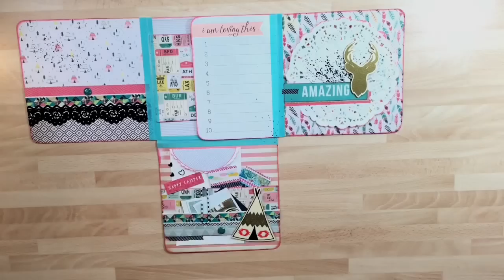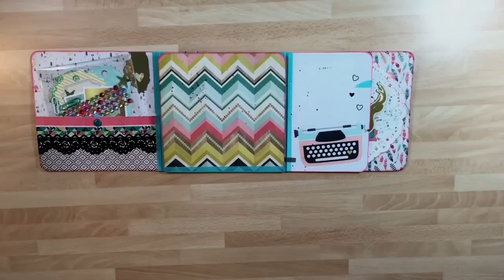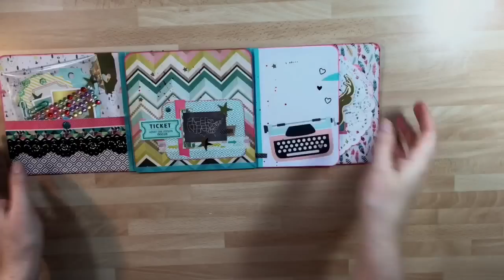Flip Book Process Video | Tutorial | Snail Mail Swap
Hi Friends! Join me as I create a flip book for a swap with a friend. Watch the start to finish process of how to make and decorate a flip book.
This is the third flip book I've ever made. I enjoyed creating this one, using an old paper pad and some embellishments I bought last year.
I like to use every last scrap of paper and find a use for thing's which might normally go in the trash. Like the branding strips from paper pads and opened envelopes ( the insides often have lovely patterns).

◆Products used were :
- Crate paper 6x6 'Journey' paper pad.
- Cosmic Shimmer Acrylic glue
- Crate Paper Journey 6"x12" Accent Cardstock Stickers
- Crate paper Journey wood veneer shapes
- Xcut 'Large' 2-in-1 Corner Punch
- Glossy Accents 'Ranger'
- Ranger Tim Holtz Distress Ink Pad : Worn Lipstick
- Liquitex Acrylic paint : Medium Magenta & Ivory Black
- 'docrafts' Flower Dolilie Dies by Xcut.
- Simple Stories I AM 12"x12" Double Sided Cardstock - 2x2 & 4x6 Elements
- Various Washi tapes.
- Gold Peel off/ Outline stickers.
- Pritt stick (Glue stick).
- 'Hey You'  MAMBI Chipboard Stickers w Glitter 4 Sheets Black &            White.

Beethoven -Fur Elise / Moonlight Sonata from YouTube.